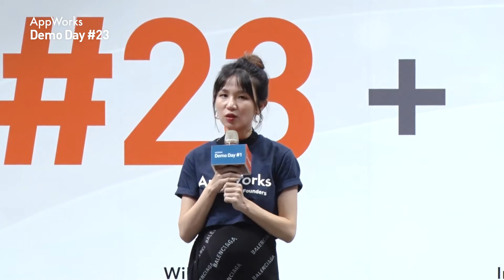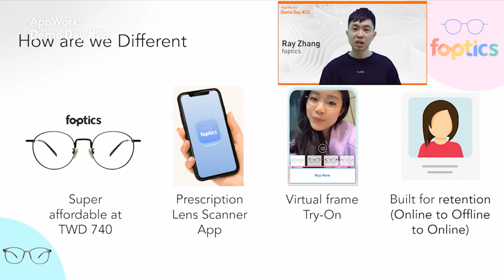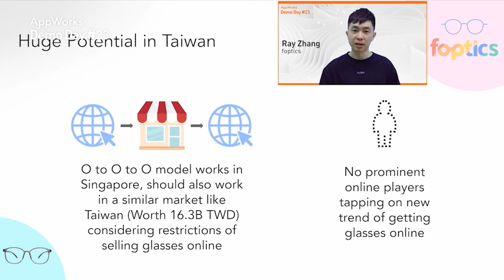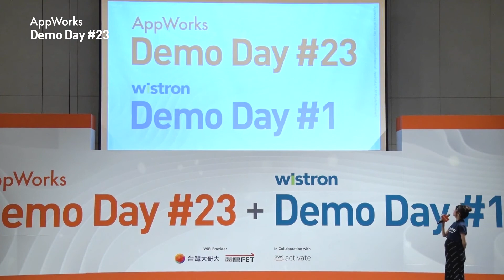AppWorks Demo Day #23 (Taiwan): foptics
Technology enabled D2C eyewear brand